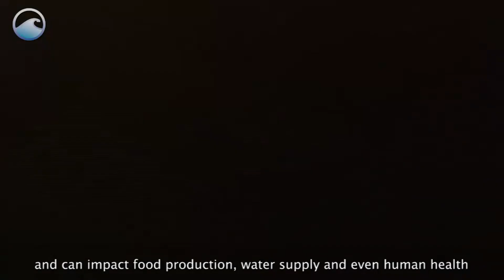VERTICAL FARMING PHILIPPINES, The Effect of El Niño and La Niña in Farming, Why go Vertical Farming?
VERTICAL FARMING PHILIPPINES,

The Effect of El Niño and La Niña in Farming
Why go Vertical Farming?